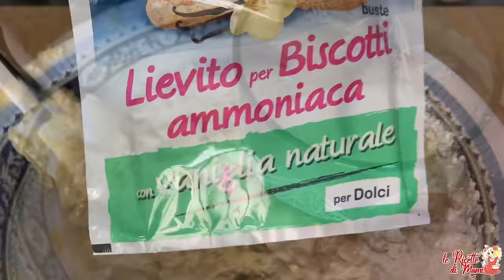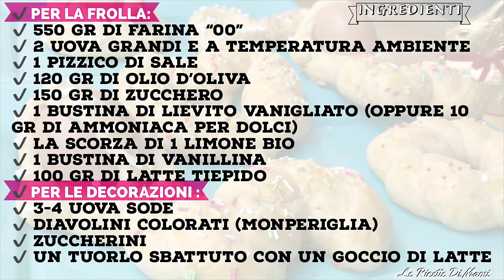CUZZUPE CALABRESI MORBIDE - Ricetta Dolce Tradizionale tipica della Calabria Per Pasqua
Ricetta stampabile qui ⬇⬇⬇
⬆️♥ Ciao a tutti, oggi vi proporrò le CUZZUPE CALABRESI MORBIDE: dei dolci tradizionali tipici della Calabria preparati per Pasqua. Li possiamo trovare con altri nomi, altre forme e altri ingredienti a seconda del luogo. Infatti quelle che vi proporrò io e che fa sempre la mia amica Angela hanno un impasto molto morbido, tipo pasta frolla e la forma varia..dalla treccia al cuore, dal cerchio intrecciato alla forma classica e semplice ma anche con l'aggiunta delle uova sode... e queste stanno appunto a simboleggiare proprio il periodo pasquale. Ma c’è anche chi le prepara con lievito di birra.😍😘 Le proverete? Sono troppo buone e si sciolgono in bocca! 😉Vi abbraccio forte 🥰 iorestoacasa stayhome pasqua ✔️CONSIGLI UTILI PER VOI ⬇⬇⬇: ♥Per Le codette di zucchero Colorate clicca qui
♥Per la Confezione da 3 Piatti da Portata in plastica, Colore: Blu Polvere CLICCA QUI
♥Per la leccarda del forno CLICCA QUI
♥Per il tagliere nero CLICCA QUI
♥Per il termometro digitale da cucina CLICCA QUI
♥Per la Spianatoia in Legno per impastare CLICCA QUI
♥Per le Tovagliette Americane in bambù (Colazione Pranzo Cena) Lavabili, Antiscivolo, Antimacchia,Resistenti al Calore, LOVECASA CLICCA QUI
♥Per le Spatole in silicone, set da 3 pezzi CLICCA QUI
💙RIPRESE EFFETTUATE CON IPHONE 7 PLUS
💙POWER BANK 12000mAh
💙Bastone Selfie, Selfie Stick Monopiede in Alluminio Leggero, Asta Selfie Treppiedi Estendibile Tutto in Uno con Telecomando Bluetooth
📝INGREDIENTI:
✔️ PER LA FROLLA:
✔️ 2 uova grandi e a temperatura ambiente
✔️ 1 pizzico di sale
✔️ 120 gr di olio d’oliva
✔️ 1 bustina di lievito vanigliato (oppure 10 gr di ammoniaca per dolci)
✔️ la scorza di 1 limone bio
✔️ 1 bustina di vanillina
✔️ 100 gr di latte tiepido
✔️ PER LE DECORAZIONI :
✔️ 3-4 uova sode
✔️ diavolini colorati (monperiglia)
✔️ zuccherini
✔️ un tuorlo sbattuto con un goccio di latte
💕MI TROVI ANCHE SU: